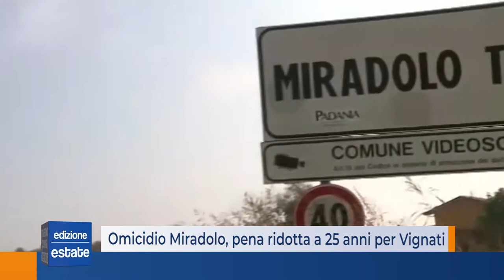Femminicidio di Miradolo, pena ridotta a 25 anni per Franco Vignati